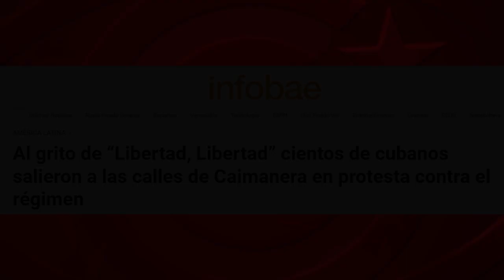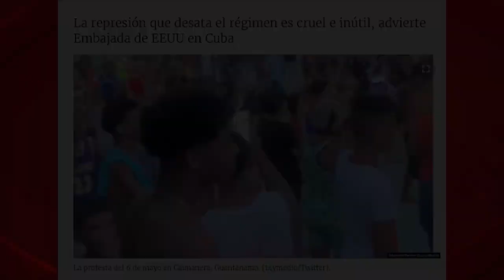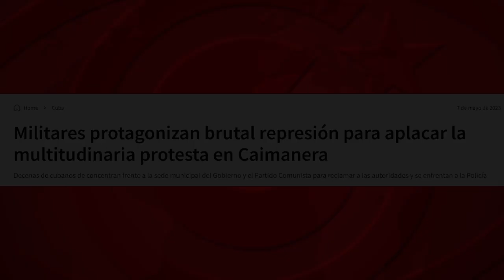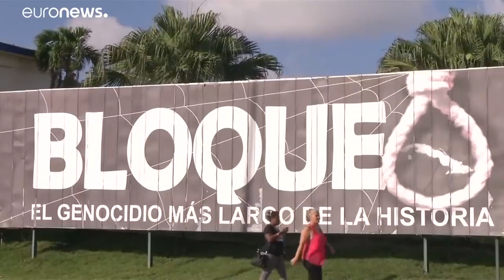Caimanera: claves de un globo mediático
(+Italiano/ Deutsch/ Inglés/Francés/Griego)

Caimanera: chiavi di una bolla mediatica
Caimanera: Die Schlüsselelemente eines Medienballons
CC στο βίντεο, επιλέξτε γλώσσα και αναπαράγετε. νικό κείμενο παρακάτω)
Caimanera: Claves para un “globo multimedia”
Caimanera : les clés d'une bulle médiatique

La protesta de unas decenas de personas en Caimanera, Cuba, por los cortes eléctricos y la falta de alimentos, ha devuelto la esperanza a quienes sueñan con la caída de la Revolución cubana. Pero repasemos las claves mediáticas de los acontecimientos.